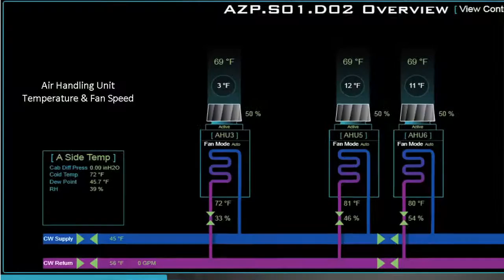IO - DCaaS™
Data Center as a Service (DCaaS™) allows you to securely scale your applications globally with the flexibility to deploy your IT equipment in a highly-reliable shared or dedicated data center environment.